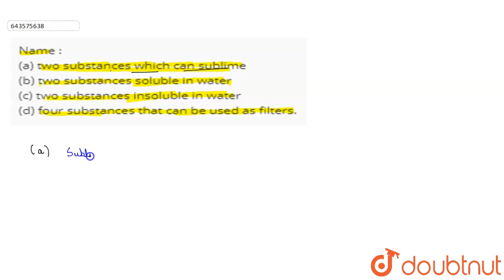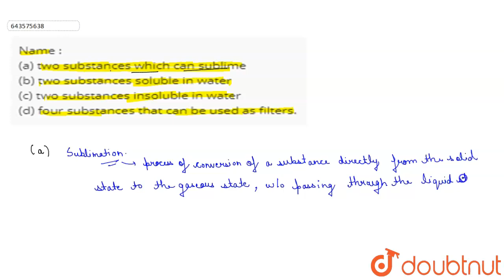Name : (a) two substances which can sublime (b) two substances soluble in water (c) two substanc...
Name : (a) two substances which can sublime (b) two substances soluble in water (c) two substances insoluble in water (d) four substances that can be used as filters.
Class: 6
Subject: CHEMISTRY
Chapter: PURE SUBSTANCES & MIXTURES; SEPARATION OF MIXTURES
Board:ICSE

👉 Have Any Query? Ask Us.

Our Telegram Pages:
class 6
6 class ka math syllabus